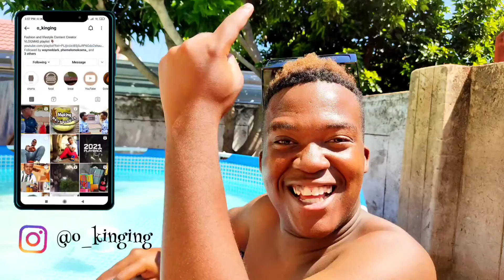HOW TO GET DISTINCTIONS IN MATRIC